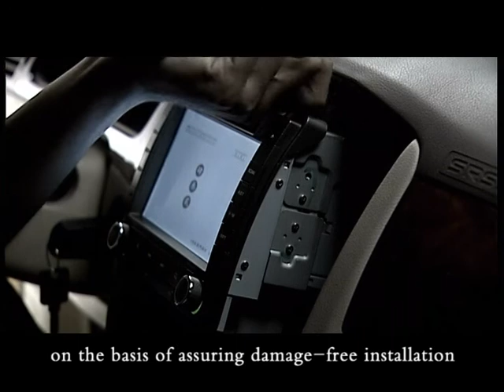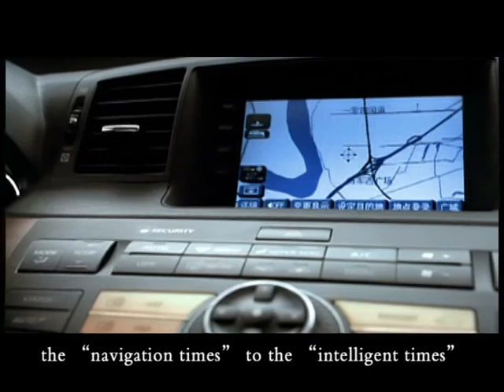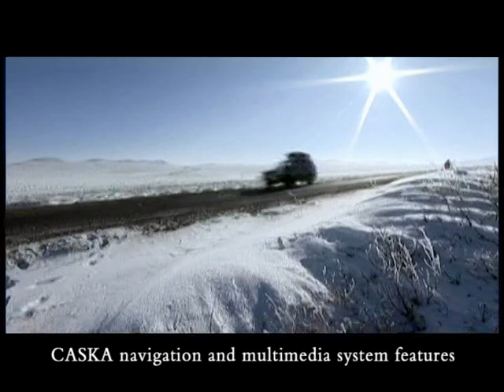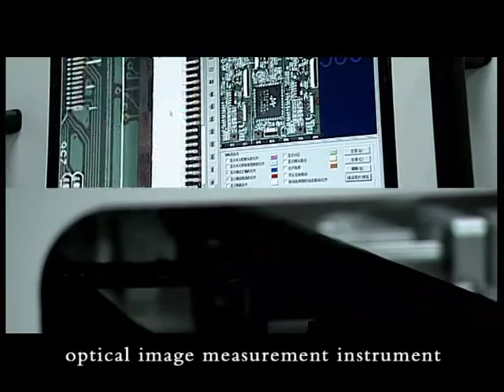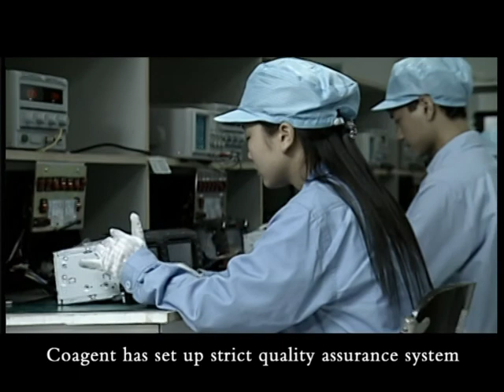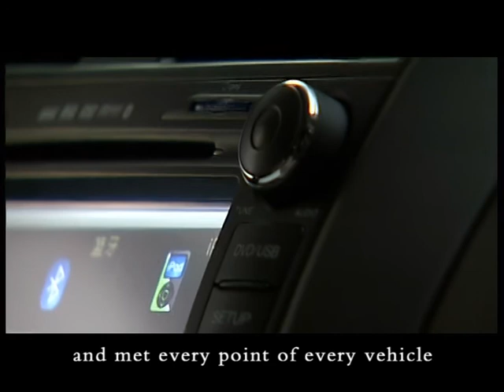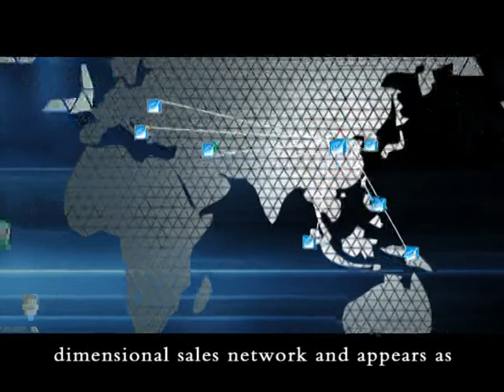Caska to be No.1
we are the one you searching for.